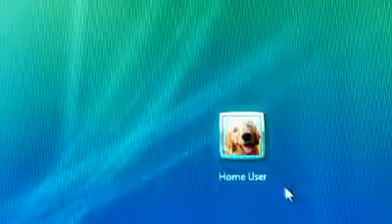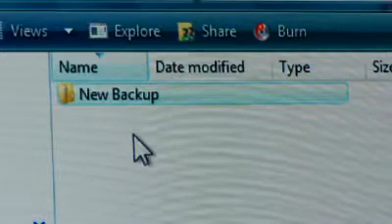How to back up data from your PC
Shows the basics on how to put a copy of your Documents folder onto an external hard drive.